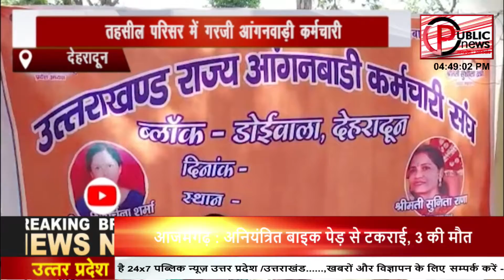DEHRADUN: आंगनवाड़ी कर्मचारियों ने तहसील परिसर में किया हंगामा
उत्तराखंड राज्य आंगनवाड़ी कर्मचारी संघ पिछले कई वर्षो से अपनी मांगों को लेकर कार्य बहिष्कार पर हैं और लगातार आंदोलनरत हैं।
इसी कड़ी में आज तमाम आंगनवाड़ी कर्यकत्रियां तहसील परिसर पहुंची, जहां उन्होंने सरकार के खिलाफ जमकर नारेबाजी करते हुए  धरना प्रदर्शन किया।